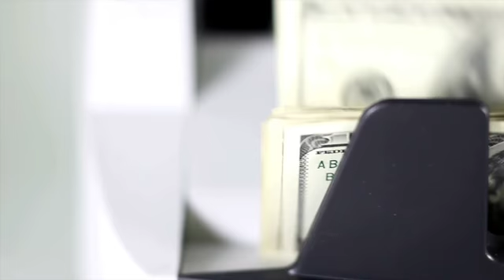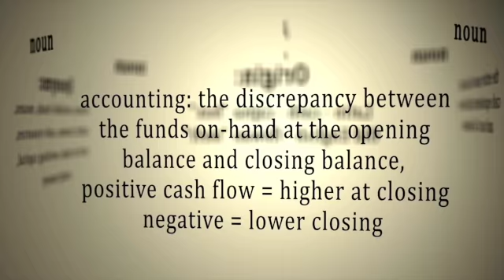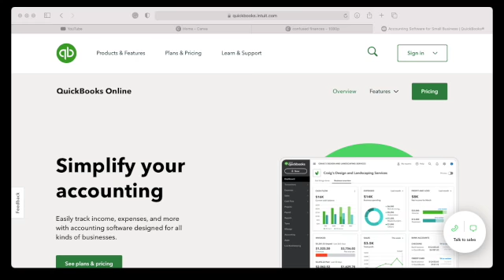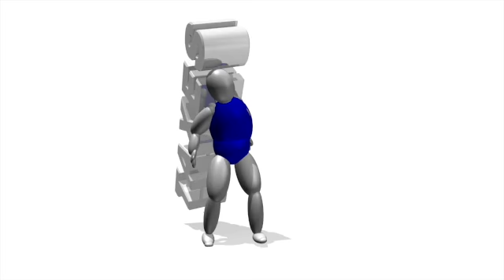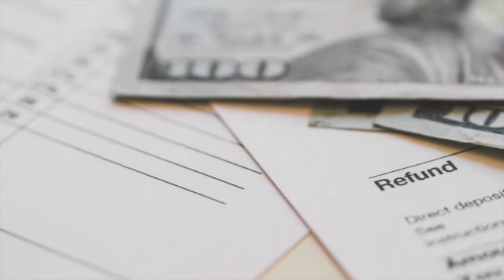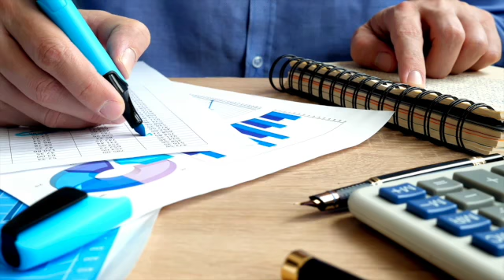Easy Basic Accounting for Your Small Business Using Quickbooks Online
In this video, I share how easy it is to keep your cash flow positive and track your numbers.  Accounting isn't hard.  Don't let it scare you.  I share my easy tips to keep track of my numbers and not spend a ton of time doing it.

If you would like to check out my small business blog, you can find it